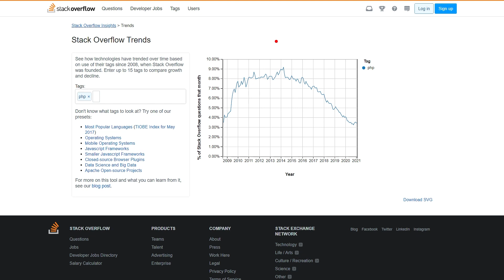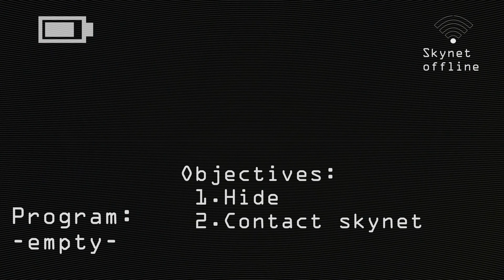Is php dead, and why should you care? Will PHP die?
Is Php dead? Is php going to die, or is PHP dying in 2021, and why should you care?  Should you learn php in 2021? Are you making a mistake by learning php? We need to find the answers once and for all, and put these questions to the rest.

or discord group if that is more your thing

If you are interested in programming courses related to web, please to view courses where we show the problem, then we try to solve it the hard way, and then we show how we can benefit from proven solutions.

Timestamps:
Intro (00:00)
Is it a bad idea to learn PHP? (00:51)
What is killing php? (03:23)
What should you do? (07:00)